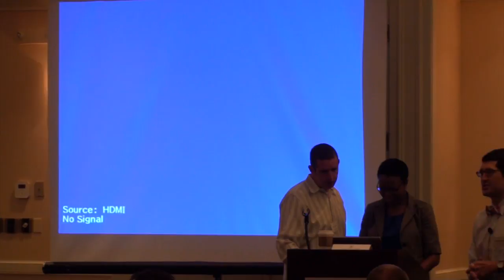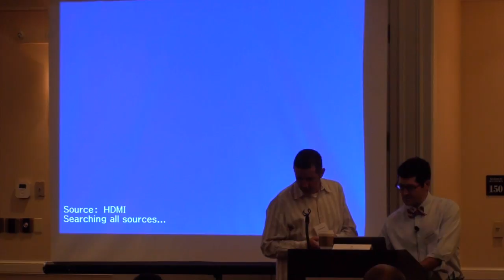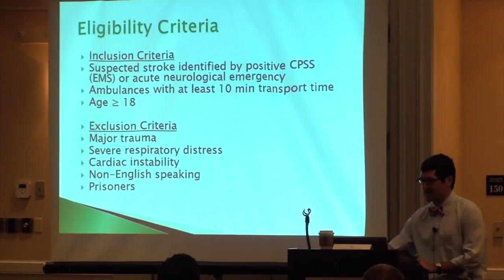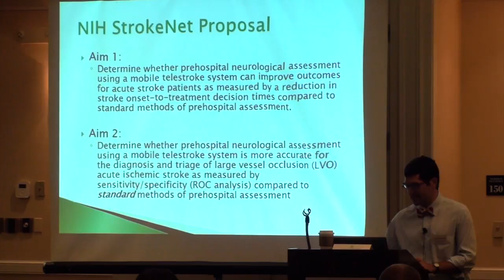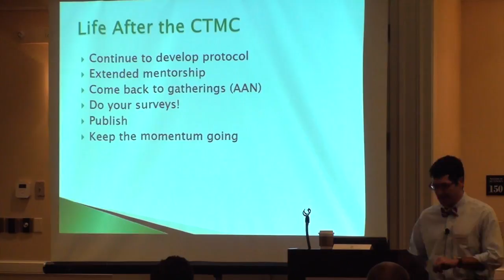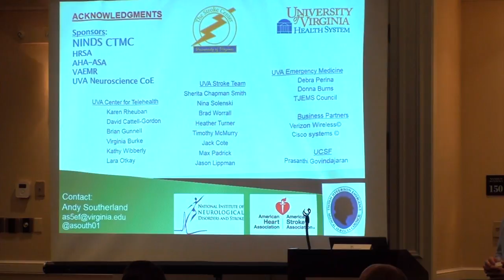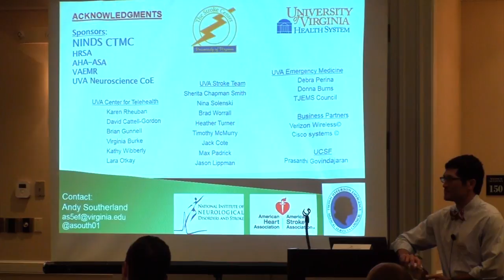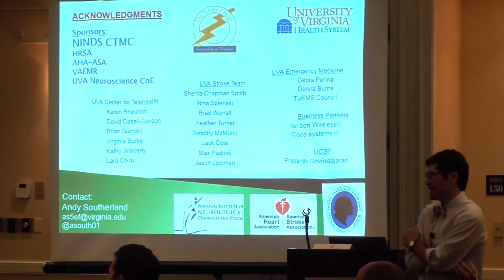CTMC Residential Course 2017: Return of the Jedi, Presented by Andy Southerland